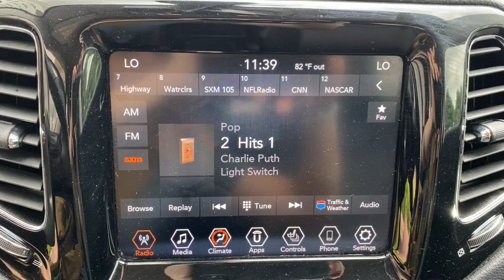2020 Jeep Compass Springdale, Fayetteville, Rogers, Bentonville, AR PT170661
Billet Silver Metallic Clearcoat Used 2020 Jeep Compass available in Springdale, Arkansas. Servicing the Fayetteville, Rogers, Bentonville, AR area.

Mclarty Daniel Chrysler Dodge Jeep RAM Fiat of Springdale has proudly served NorthWest Arkansas and beyond for over 10 years. Customer satisfaction is our Number 1 priority. Come visit and experience the Mclarty Daniel way, you will not be disappointed. 2020 Jeep Compass LimitedbrbrCompass Limited, 2.4L I4, 4WD, Billet Silver Metallic Clearcoat.brbrCARFAX One-Owner. Clean CARFAX.brbr22/30 City/Highway MPG